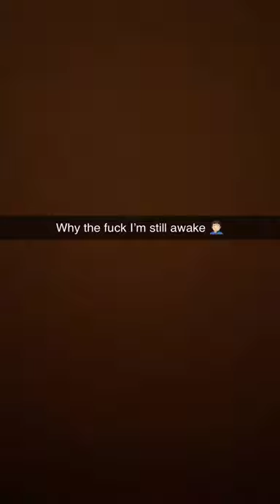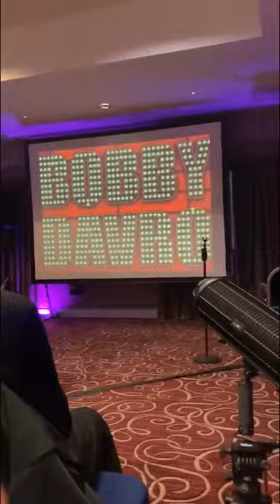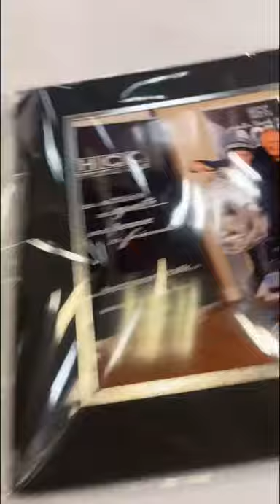28th October Bobby Davro event